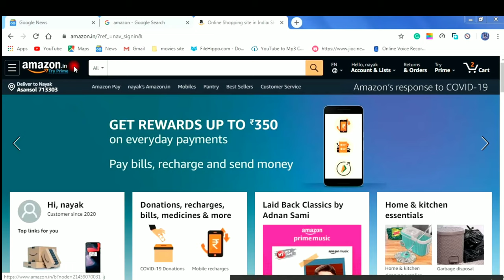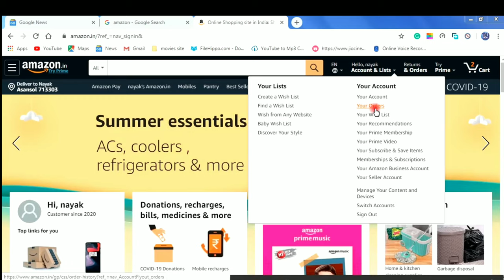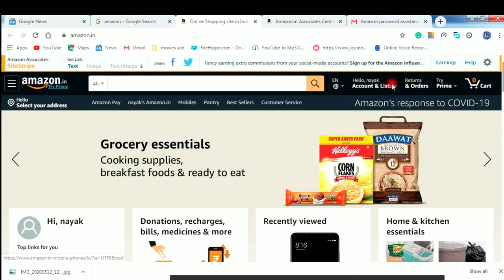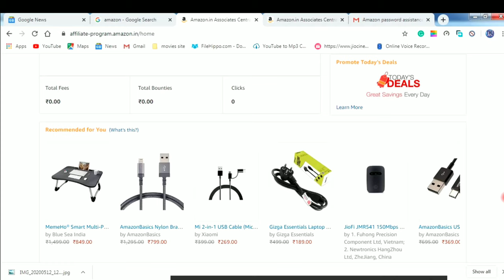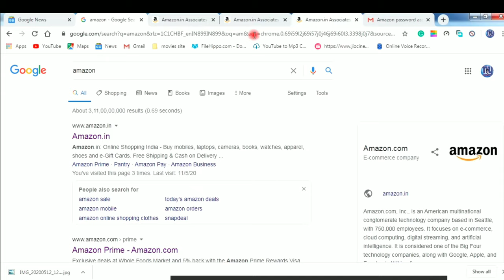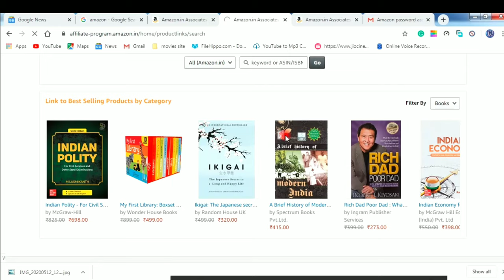AFFILIATE MARKETING KYA HAI और इससे ONLINE PAISE KAISE KAMAYE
AFFILIATE MARKETING KYA HAI और इससे ONLINE PAISE KAISE KAMAYE Search Results Featured snippet from the web इसके द्वारा Blogger किसी Company के Affiliate Marketing Programs को Join करके उनके Products को अपनी Website के जरिये Sale करवाता है। जिससे Blogger को उस Product की Company से Commission मिलता है, और Commission आपको Product के हिसाब से मिलता है Commission मिलना Product पर Depend करता है की वह किस Type का Product है।